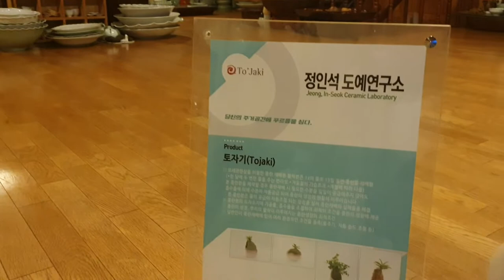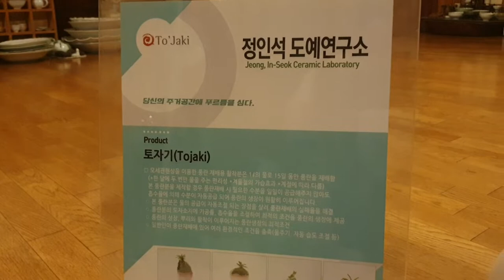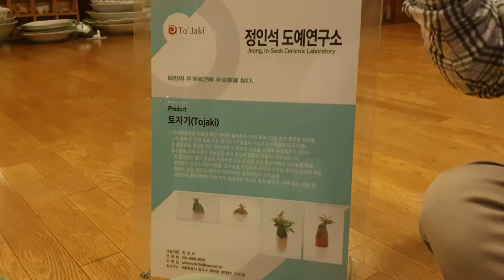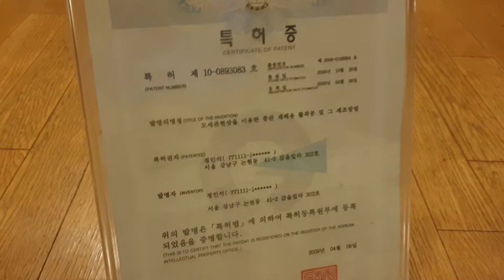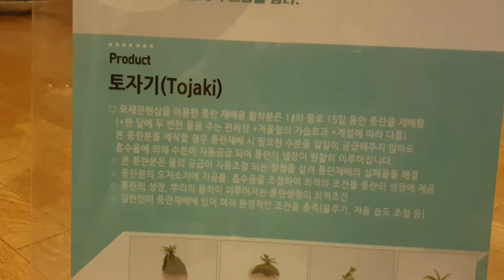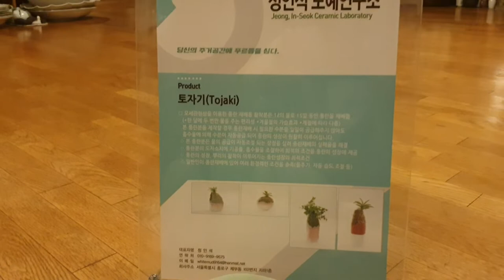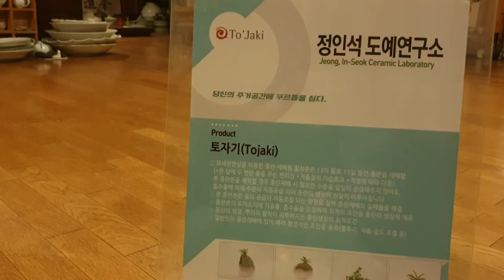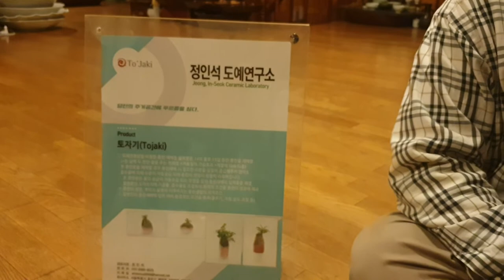페미경TV 정인석 도예가 인터뷰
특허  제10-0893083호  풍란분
정인석 페이스북 페이지
서울특별시 강남구 강남대로 136길 56, 302(논현동, 갑을빌라)
제품 상세 정보
(기능)
※ 모세관현상을 이용한 풍란 재배용 활착분은
   1kg의 물로 15일 동안 풍란을 재배함
   (한 달에 두 번만 물을 주는 편리성)

모세관현상을 이용한 다공성 도자소지로 풍란분을 제작할 경우 풍란재배 시 필요한 수분을 일일이 공급해주지 않아도 흡수율에 의해 수분이 자동공급 되어 풍란의 생장이 원활히 이루어집니다.
 1. 특허등록 된 풍란분의 아이템은 현대인의 실내공간에서 자연의 푸르름과 생명력을 느낄 수 있음
 2. 본 풍란분은 물의 공급이 자동조절 되는 장점을 살려 풍란재배의 실패율을 해결
 3. 풍란분의 도자소지에 기공률과 흡수율을 조절하여 최적의 조건을 풍란의 생장에 제공
 4. 풍란의 성장, 뿌리의 활착이 이루어지는 풍란생장의 최적조건
 5. 일반인이 풍란재배에 있어 여러 환경적인 조건을 충족시켜 주기 위함
  (통풍, 물주기, 자동 습도 조절, 온도 등)
 6. 본 풍란분은 소성온도가 1250℃로서 타사제품 소성보다 강도가 한층 더 높아 파손율이 적음
 7. 초보자에게는 풍란재배의 실패율을 줄임
 8. 전문가에게는 응용의 범위를 넓혀줌
 9. 생산자에게는 대량생산을 가능케 함

특허등록(등록번호: 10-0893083): 모세관현상을 이용한 풍란 재배용 활착분 및 그 제조방법(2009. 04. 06)

(Function)
※ The growing pot for orchid(Neofinetia falcata) using a capillary
phenomenon can cultivate orchid with 1kg of water for 15 days
(Convenience of watering just twice a month).

In the case of making a growing pot for orchid, using a capillary
phenomenon of porous ceramic, the growth of orchid is going smoothly
due to its natural uptake rate of water.
1. Growing pot for orchid, as a patented product, helps modern people
   feel natural greenness and vitality in their interior space.
2. Growing pot for orchid has made use of automatic control of watering,
   so it results in the reduction of failure rate of orchid growing.
3. Ceramic material in the growing pot adjusts porosity, uptake rate of
   water and creates optimal conditions for the growing of orchid.
4. It creates optimal conditions for the growth, rooting of orchid.
5. It provides various environmental factors that are essential for the
   growing of orchid(airing, watering, automatic control of humidity,
   temperature, etc).
6. Firing tempervndfksature of growing pot for orchid is 1250℃, quite higher than
   competitive products, so its damage rate is much less.
7. For a beginner, failure rate of the growing orchid will be less.
8. For a specialist of orchid, it provides a wide range of application.
9. For the growers, it would allow the mass production of orchids.

Patent registration(no. 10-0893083) : Growing pot for orchid(Neofintetia falcata) using a capillary phenomenon and preparation method thereof